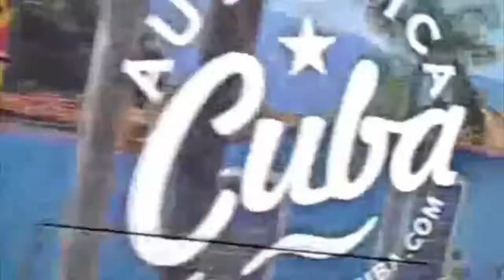KOTO-Satisfaction Guaranteed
"Satisfaction Guaranteed"
KOTO
Music, lyrics and vocals by: Grant
Produced by: Hunter Zepp and Mike Bishop for Skyline Productions
This video produced by: Hunter Zepp for Skyline Productions 2017